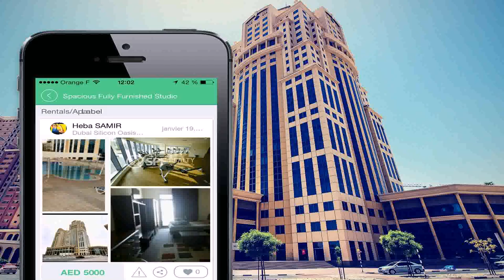Swimming Pool In Dubai Silicon Oasis (see description)